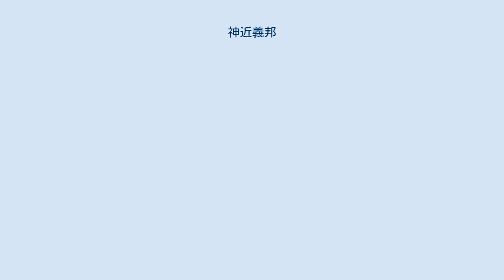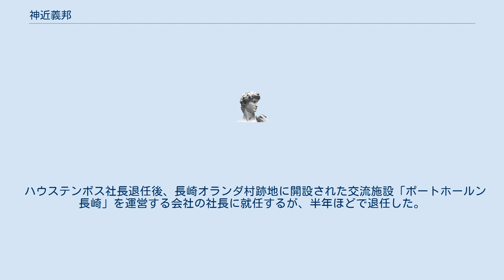神近義邦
神近 義邦（かみちか よしくに 1942年8月21日 - 2020年9月5日）は、日本の実業家。
株式会社エコ研究所代表取締役会長。
長崎オランダ村・ハウステンボス創業者。
 現在の長崎県西海市西彼町出身。
長崎県立西彼農業高等学校定時制2年生のときに神近家に養子に行き（旧姓・島田）、高校卒業後、1962年に西彼町役場へ就職。
農業指導を担当して実績を上げた。
長崎県庁出向（1971年～1972年）後、1973年3月町役場を退職。
長崎県庁時代に西彼町内の土地買収を計った東京永田町の料亭「一條」と関係を築く。
西彼町の自然休養村事業事務局長に就任した1973年に「一條」の相談役として20万平方メートルの敷地で観光果樹園建設事業に着手した。
しかし、「一條」の経営破綻により観光果樹園造成工事費4千万円が未払いとなり、借財の返済のため役所を辞めて上京し、「一條」の専務取締役として経営再建に手腕を発揮した。
 「一條」の女将・室谷秀の娘婿・高橋高見が創立したミネベアグループの幹部として働いた。
不動産部長として1979年にヨーロッパへ出張時に地中海でクルージングを楽しんだ際に、故郷の大村湾を観光地化するオランダ村の原型となる計画を発想した。
その後、自らの観光果樹園を基礎として1980年に開園した長崎バイオパークからほど近い国道202号線沿いの生簀料理店を全面改装する形で、長崎オランダ村を1983年7月22日にオープンさせた。
 長崎オランダ村は順調に観光客を集め発展していたが、連休等の多客期に国道202号に大きな交通渋滞を引き起し問題となっていた。
乗用車での来園客のための駐車場を探していたオランダ村側に、長崎県は折しも総工費約150億円をかけ造成したものの分譲が進んでいなかった針尾工業団地の利用を打診した。
県幹部からの提案に神近は素早く反応、日をおかずして現在のハウステンボスにつながる計画の素案をまとめた。
 ハウステンボスは日本興業銀行（興銀）の融資を仰いだ上で計画全般に渡りオランダ本国からも助言指導を受けた。
1990年2月着工、2年後の1992年3月25日に第一期オープンを迎えた。
建設にあたっての文字通り土壌から全面的に仕立て直した経過はハウステンボスで詳説している。
 初年度から佐世保市内はもちろん九州でも最大級の集客実績を上げた。
前述の建設時のこだわりも一因となった莫大な初期投資（約2,200億円、当初予想の約2倍にまでなった）が負債となってのしかかった。
将来的には人口3万人が定住する都市をつくるという構想で作られた別荘になかなか買い手がつかず、また大都市圏から遠く、施設更新も負債の関係からままならずにリピーターの獲得が思うように行かなかった。
さらに開業直前のバブル崩壊から続いた景気後退が集客減少を招き、ハウステンボスの経営は次第に悪化した。
 2000年6月、神近は興銀に債権放棄を要請、それと引き換えにハウステンボス社長を辞任し、経営から身を引いた。
その後ハウステンボスは興銀主導での再建を模索したが、2003年2月に会社更生法の適用を申請するに至った。
 ハウステンボス社長退任後、長崎オランダ村跡地に開設された交流施設「ポートホールン長崎」を運営する会社の社長に就任するが、半年ほどで退任した。
 2020年9月5日、佐世保市内の病院で死去。
享年78歳。